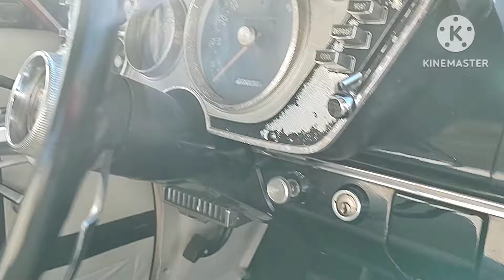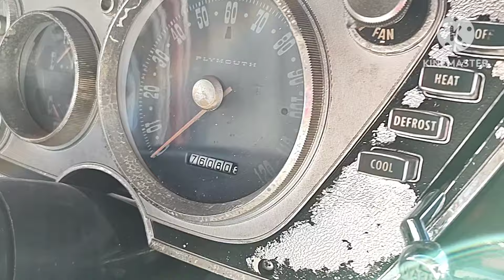1963 Plymouth Belvedere. Early 60's Mopar classic!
After I got out of work today, I had decided to make a short video of this early 60's Mopar classic sedan. I love the red color and it has the white vinyl seats. It also has the push button transmission, and I believe it has the slant 6 engine, seeing as I did not bother to look under the hood. No editing on this video because my laptop crapped the bed.

You do not have permission to use my YouTube videos in any such way unless otherwise stated with my consent, and unless you include my name in the watermark. If you do you will be reported. Thank you :) -Mike

Inappropriate comments on ANY of my videos will not be tolerated. Spamming is also not tolerated. Failure to follow the mentioned rules will get you kicked out and will prevent you, the user, from commenting or liking my videos.

I share the same respect for ANY brand of vehicle, regardless of the make, model, and year.

Filmed with my Motorola Moto Edge 5W.